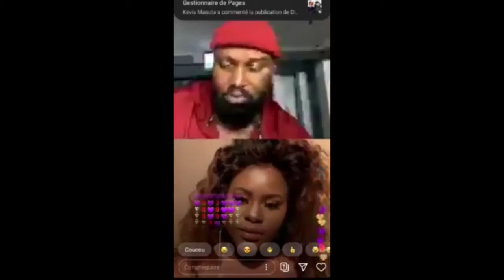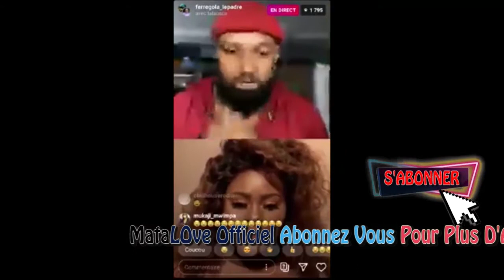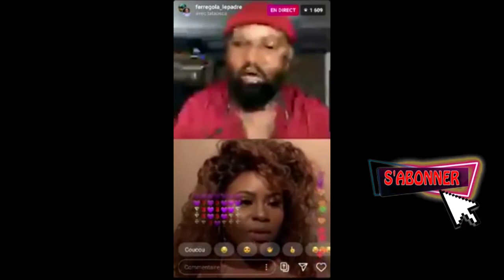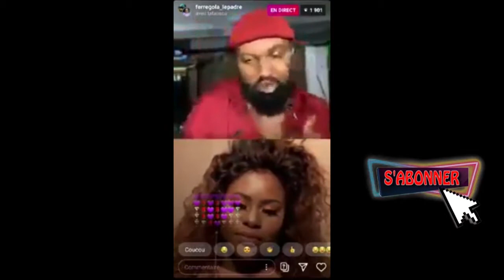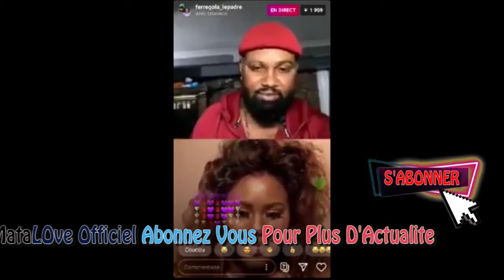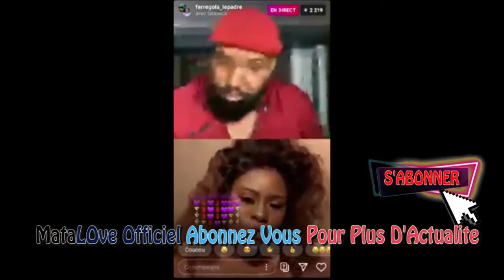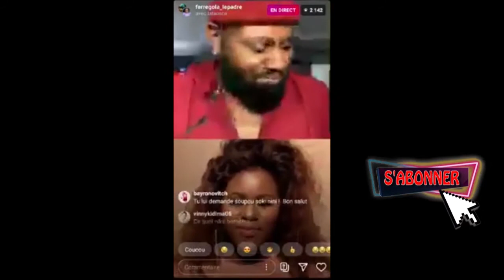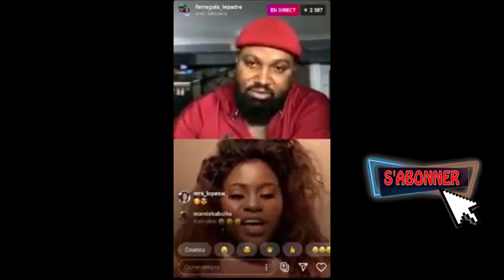ENFIN FERRE GOLA SORT DE SON SILENCE/ BOYOKA BA VERITE ABIMISI